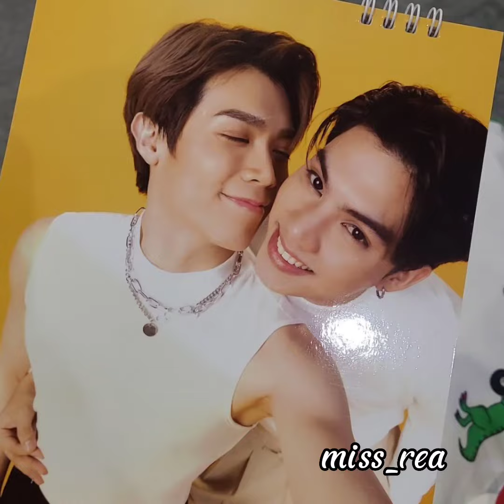Creating Love by FortPeat